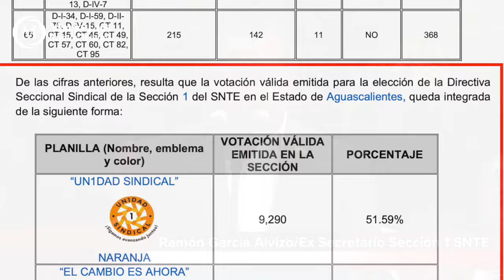Crónica del Poder/Dejar de ser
Dejar de ser

Aguascalientes, Ags. 28 de octubre 2024.- Una máxima de la política mexicana que muy pocos aplican es la del ex Secretario de Gobernacion Enrique Olivares Santana, quien estaba convencido que había que prepararse para ser, pero también y especialmente para dejar de ser.
Y es que hoy, luego de 1 año siete meses de haber concluido su gestión, Ramón García Alvizo ya no podrá aferrarse al cargo y dejará de ser, toda vez que muy temprano Adriana Ochoa rendirá protesta como Secretaria General de la Sección 1 del SNTE.
Gran reto es el que tiene la nueva dirigente magisterial, pues se encontrará con que Garcia Alvizo se va, pero pretende mantener a su gente en la jefatura de Inglés del IEA, en las normales; a la decena de parientes que tiene en el Centro de Actualización del Magisterio y otras muchas posiciones. Tampoco podrá ya proteger al titular del área de comunicación del sindicato de la acusación por acoso sexual en contra de una maestra que pesa en su contra.
Si Ramón García Alvizo cree que Adriana Ochoa será un títere bajo su mando se equivoca: a partir de hoy Adriana Ochoa es la Secretaria General de la Sección 1 del SNTE, ella tiene el mando y es ella la que deberá dar la cara y entregar resultados.
Ramón ha dejado de ser y no podrá convertirse en la mano que mece la cuna dentro de la Sección 1, advertido está.